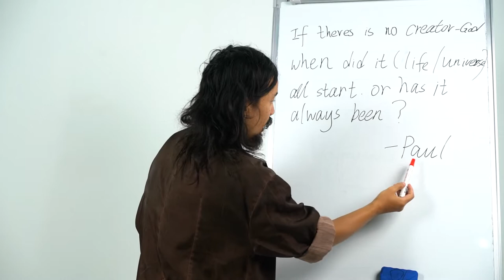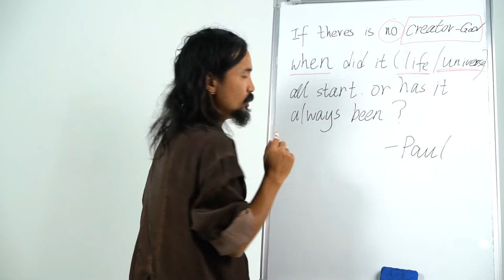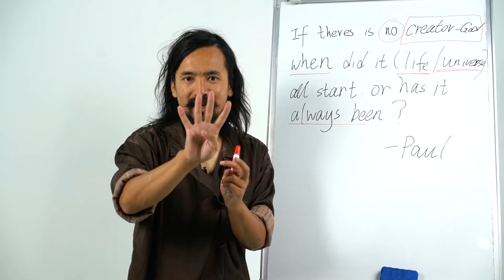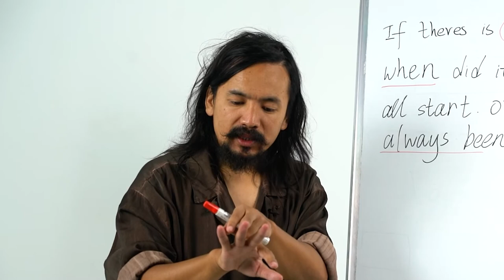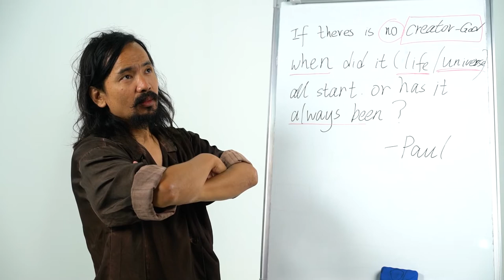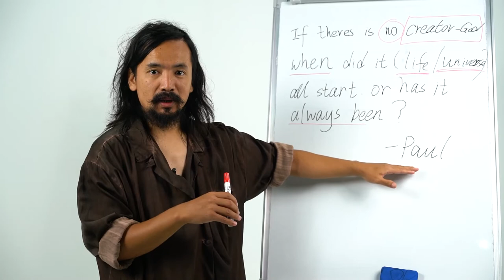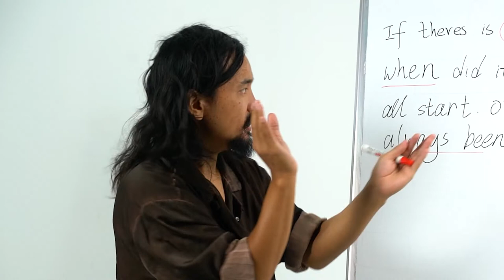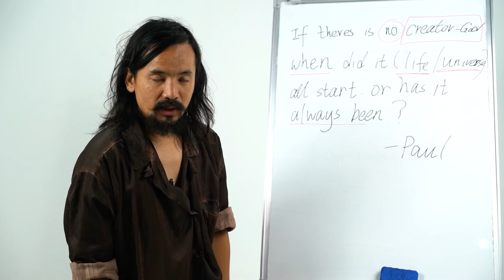Understanding about the beginning of the universe will not reduce suffering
This Weekly Insight answers the question about the creator of the world and how this is related to Buddha's teachings.

00:00 - Clarifications to the question
03:48 - Four Noble truths
07:49 - Aim to solve the problem
11:27 - Creator of the universe
13:58 - No beginning and no end

If you wish a question to be answered by Chogyal Rinpoche in a future Youtube video, you can post your question here: